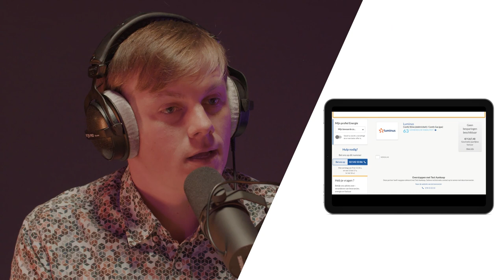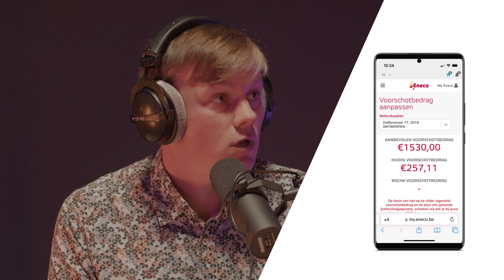Neem ik een vast of een variabel contract?